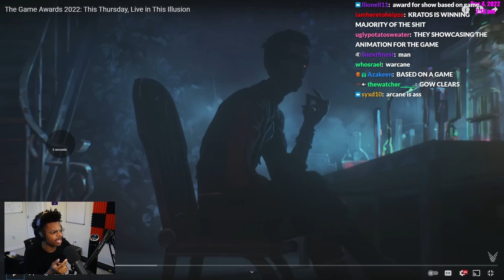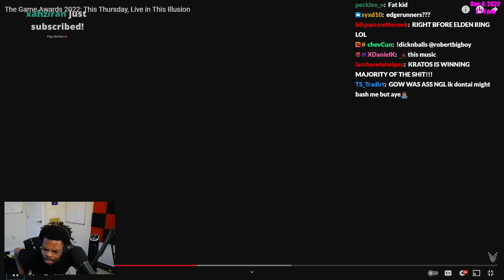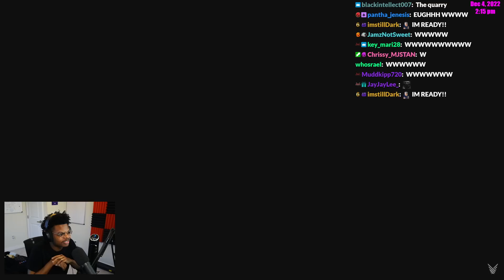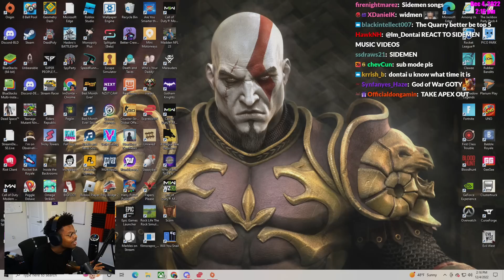ImDontai Reacts To The Game Awards 2022